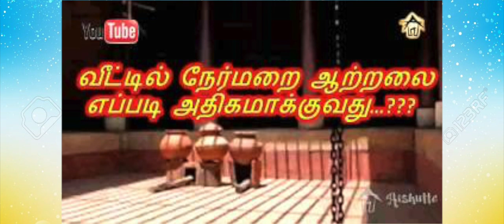வீட்டில் நேர்மறை ஆற்றலை அதிகப்படுத்துவது எப்படி? ரகசிய முறை